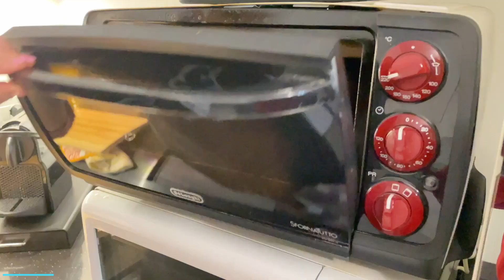COSI DELIZIOSE che le farai SEMPRE! | Polpette al sugo filanti ricetta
Polpette al sugo filanti cosi deliziose 😋 che mi ringrazierete per la ricetta!
In questo modo potete preparare la cena in poco tempo e tutti saranno felici.

🙏🏻Faleminderit per shikimin e videos, nese nuk e keni bere akoma ju ftoj te SHKRUHENI ne kanalin tim eshte GRADIS

🇮🇹ingredienti:
500 gr di carne trita scelta
1 uovo 🥚
1 cucchiaino di sale
1/2 cucchiaino di paprika
1/2 cucchiaino di pepe nero
3 cucchiai di pangrattato

Per il Sugo:
1 spicchio d’aglio 🧄
1 cipolla 🧅
2 peperoni (tipo friggitelli 🫑 )
1 cucchiaino di concentrato di pomodoro
200 ml di passata di pomodoro 🥫
Sale 🧂
Pepe nero
Paprika
100 gr di formaggio 🧀 filante

Cottura al forno preriscaldato a 200 gradi per 15 minuti le polpette da soli e altri 15 minuti con il sugo

🇦🇱Përbërësit:

500 gr mish të grirë të grirë
1 vezë 🥚
1 lugë çaji kripë
1/2 lugë çaji paprika
1/2 lugë çaji piper i zi
3 lugë bukë thërrime

Për salcën:
1 thelpi hudhër 🧄
1 qepë 🧅
2 speca (si p.sh. friggitelli 🫑)
1 lugë çaji pastë domate
200 ml salcë domate 🥫
Kripë 🧂
piper i zi
Paprika
100 gr djathë me fije

Qoftet i pjekim vete ne furre te parangrohur ne 200 grade per 15 minuta dhe 15 minuta te tjera me salcen.

🇺🇸Ingredients:
500 gr of chopped minced meat
1 egg 🥚
1 teaspoon of salt
1/2 teaspoon of paprika
1/2 teaspoon of black pepper
3 tablespoons of breadcrumbs

For the sauce:
1 clove of garlic 🧄
1 onion 🧅
2 peppers (such as friggitelli 🫑)
1 teaspoon of tomato paste
200 ml of tomato puree 🥫
Salt 🧂
black pepper
Paprika
100 gr of stringy cheese

Bake the meatballs alone in a preheated oven at 200 degrees for 15 minutes and another 15 minutes with the sauce

🇫🇷Ingrédients :
500 gr de viande hachée hachée
1 oeuf
1 cuillère à café de sel
1/2 cuillère à café de paprika
1/2 cuillère à café de poivre noir
3 cuillères à soupe de chapelure

Pour la sauce:
1 gousse d'ail
1 oignon
2 poivrons (comme les friggitelli )
1 cuillère à café de concentré de tomate
200 ml de sauce tomate
Sel
poivre noir
Paprika
100 gr de fromage filandreux

Cuire les boulettes seules dans un four préchauffé à 200 degrés pendant 15 minutes et encore 15 minutes avec la sauce

 🇷🇺Ингредиенты:
500 гр рубленого фарша
1 яйцо 🥚
1 чайная ложка соли
1/2 чайной ложки перца
1/2 чайной ложки черного перца
3 столовые ложки панировочных сухарей

Для соуса:
1 зубчик чеснока 🧄
1 луковица 🧅
2 перца (например, фриггителли 🫑)
1 чайная ложка томатной пасты
200 мл томатного соуса 🥫
Соль 🧂
черный перец
Паприка
100 гр тягучего сыра

Выпекать тефтели самостоятельно в разогретой духовке при 200 градусах 15 минут и еще 15 минут с соусом.

🇹🇷Malzemeler:
500 gr doğranmış kuşbaşı et
1 yumurta 🥚
1 çay kaşığı tuz
1/2 çay kaşığı kırmızı biber
1/2 çay kaşığı karabiber
3 yemek kaşığı ekmek kırıntısı

Sosu için:
1 diş sarımsak 🧄
1 soğan 🧅
2 adet biber (friggitelli 🫑 gibi)
1 çay kaşığı domates salçası
200 ml domates sosu 🥫
tuz 🧂
karabiber
Kırmızı biber
100 gr süzme peynir

Köfteleri önceden ısıtılmış 200 derece fırında 15 dakika, sosla birlikte 15 dakika daha pişirin.

🇩🇪Zutaten:
500 g gehacktes Hackfleisch
1 Ei
1 Teelöffel Salz
1/2 Teelöffel Paprika
1/2 Teelöffel schwarzer Pfeffer
3 Esslöffel Semmelbrösel

Für die Soße:
1 Knoblauchzehe 🧄
1 Zwiebel
2 Paprika (z.B. Friggitelli 🫑)
1 Teelöffel Tomatenmark
200 ml Tomatensauce 🥫
Salz 🧂
schwarzer Pfeffer
Paprika
100 g faseriger Käse

Die Frikadellen alleine im vorgeheizten Backofen bei 200 Grad 15 Minuten backen und weitere 15 Minuten mit der Sauce

🇨🇳材料：
500 克切碎的肉末
1个鸡蛋🥚
1茶匙盐
1/2 茶匙辣椒粉
1/2 茶匙黑胡椒
3汤匙面包屑

酱汁：
1瓣大蒜🧄
1个洋葱🧅
2个辣椒（如friggitelli🫑）
1茶匙番茄酱
200毫升番茄酱🥫
盐🧂
黑胡椒
辣椒
100 克细丝奶酪

将肉丸放入预热好的烤箱中，以 200 度烤 15 分钟，再用酱汁烤 15 分钟